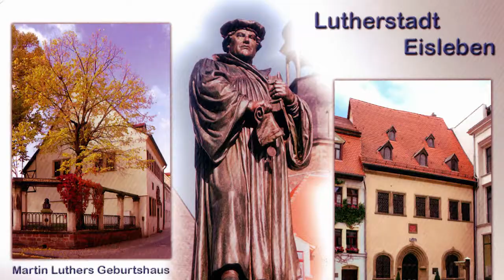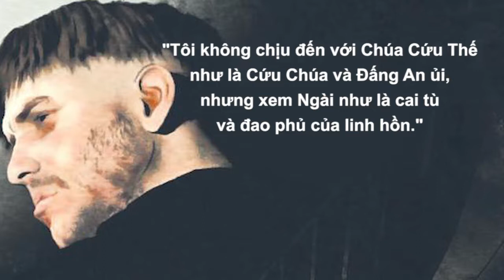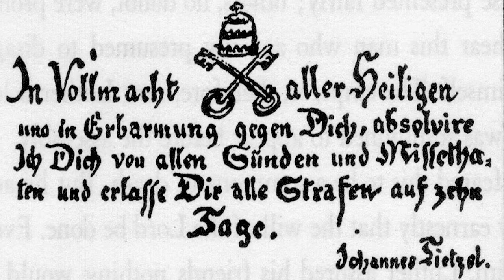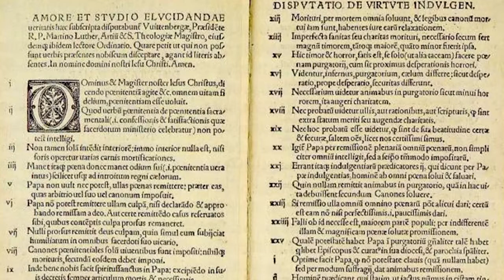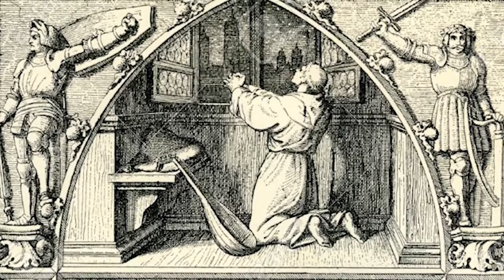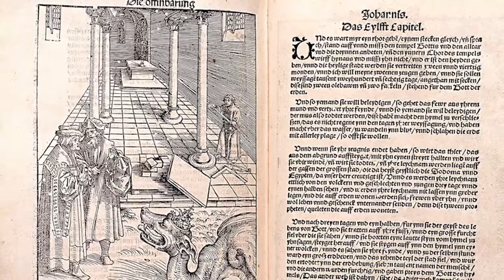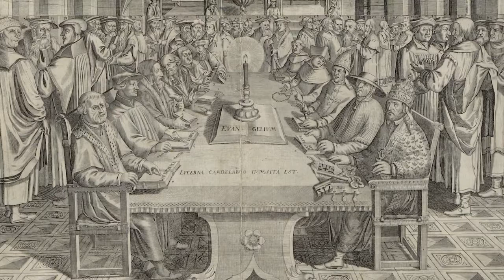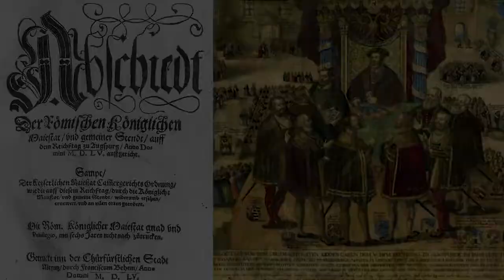QUYẾT ĐỊNH VÀ TRẢ GIÁ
Tư liệu về cuộc cải chánh giáo hội